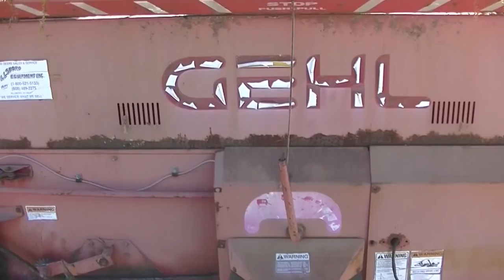Laying Down Wet Long Fiber Sphagnum Moss "Moss Harvesting"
Laying wet moss on the drying bed to start the drying process.  Using the Versatile 276 and Deutz Allis 7085 with Gehl 980 wagon.